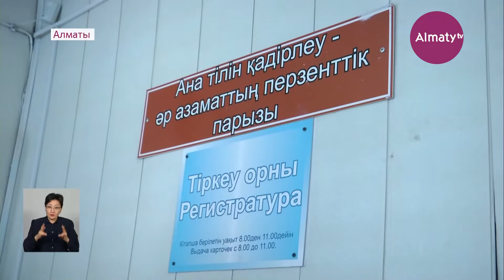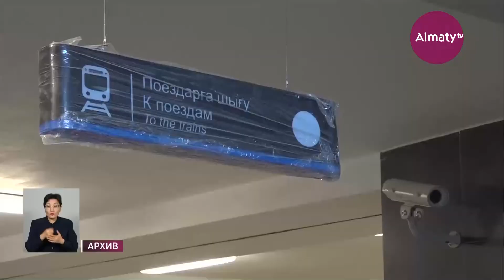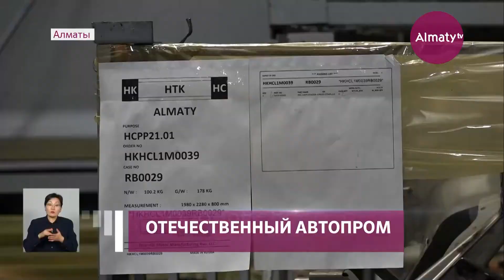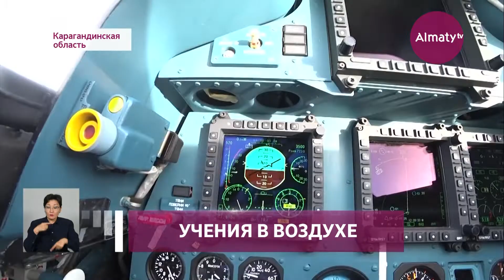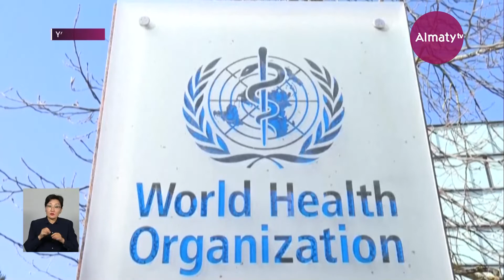Дневные новости (11.02.22)